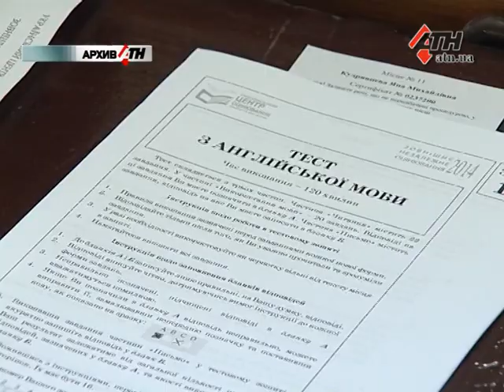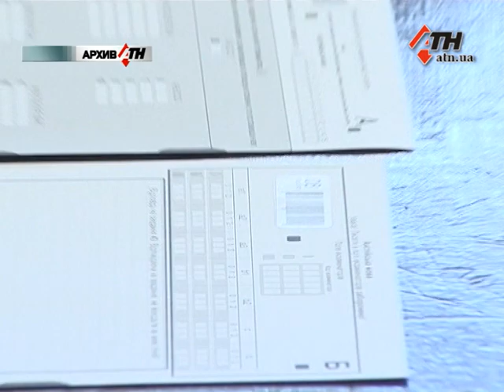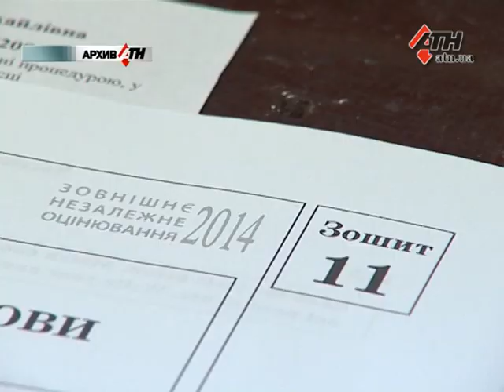ВНО - 2017. Что изменилось для абитуриентов в этом году? - 13.01.2017